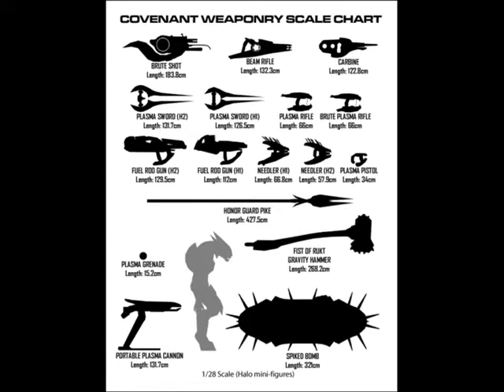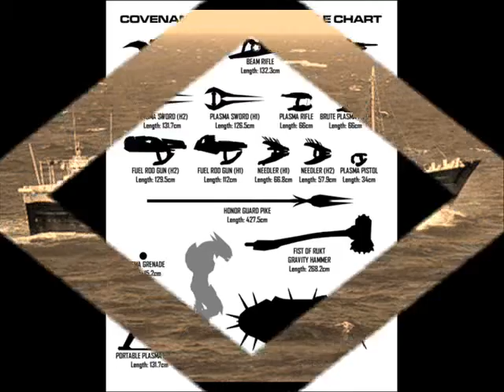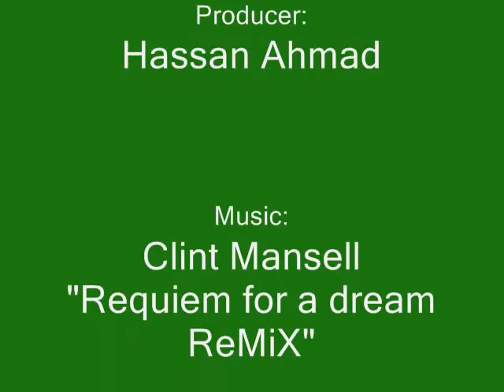The Pirates of the Future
Made by:
Ahmad, H
Ahmad, M
Khan, S
Lakhani, A
and Raza, Z